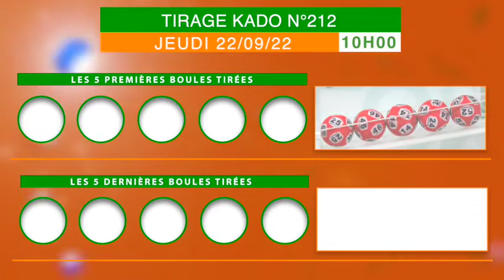La famille Loto bonheur, recevez la vidéo du tirage Kado 10 h n°212 de ce 22/09/22.